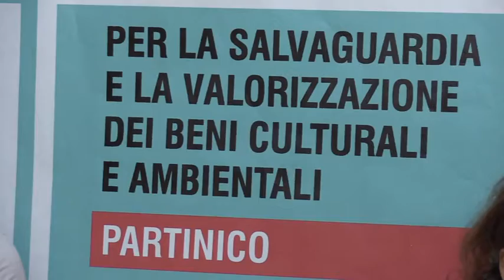Partinico, il “maggio dei libri” percorso letterario siciliano: da verga a Danilo Dolci